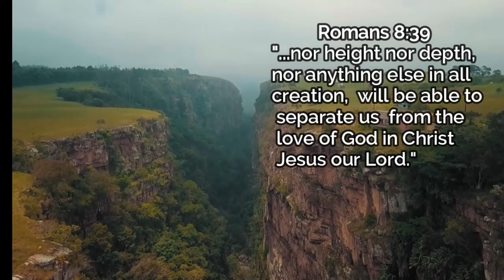Podcast Ramblings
Kinda random live stream. I was working on the setup and because of some of the guest on the Podcast wouldn't be able to join us on Friday I took the opportunity to test and adjust everything. then I had a great idea to go live and update, test and just talk about my vision for the Podcast. This was totally random and not planned as you will see. This is a way to get to know me, good, bad or indifferent.